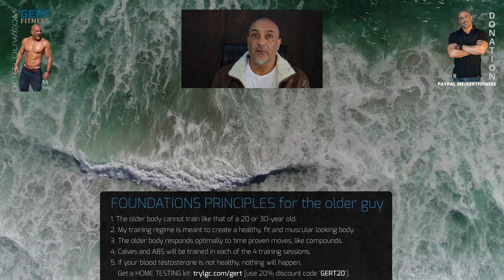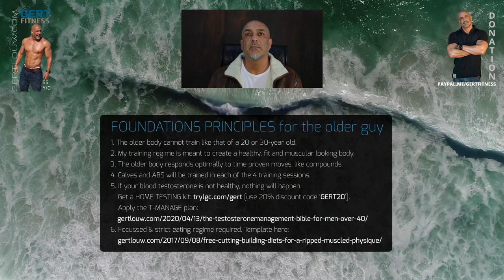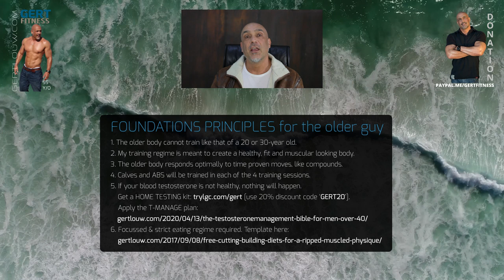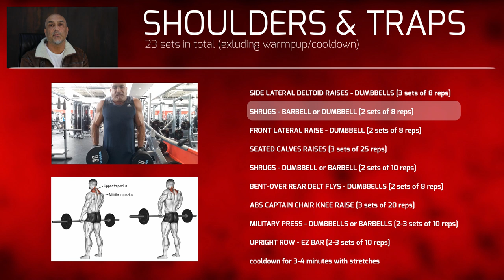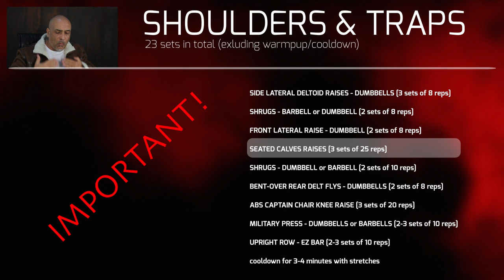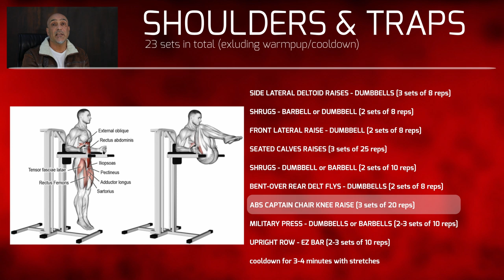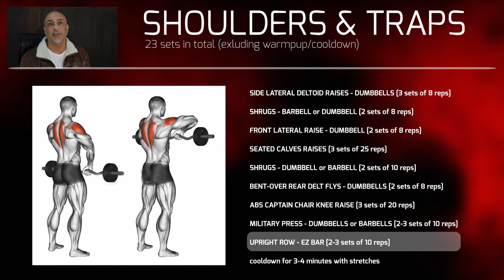Over 40 transformation workout - SHOULDERS & TRAPS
Training for the over 40 – Shoulders & Traps
This is the 2nd article in a 4-part series:
Part ONE: PECS and BICEPS (including ABS & Calves)
Part TWO: SHOULDERS and TRAPS (including ABS & Calves)
Part THREE: BACK and TRICEPS (including ABS & Calves)
Part FOUR: UPPER and LOWER LEGS (including ABS & Calves)

This is typically the best training approach for the older guy to train the body 4 times a week.

The 6 foundation principles for the older body:
1. The over 40, and especially over 50 body, cannot train like that of a 20 or 30-year old. It simply cannot take the punishment.
2. My training regime is NOT meant to create an Arnold Schwazeneger physique, but meant to create a healthy, fit and muscular looking body.
3. Fancy “moves” is best left to the youngsters. The older body responds optimally to time proven moves, like compounds.
4. Calves and ABS will be trained in each of the 4 training sessions. They are off a unique muscle group that only respond to frequent intense training, unlike all the other muscle groups.
5. If your blood testosterone is not healthy, nothing will happen. This is the number ONE important aspect an older guy venturing this route must give attention too. Once you know your levels, then apply the T-MANAGE plan to increase levels. Here is the link to the plan
6. Lastly, all the above will be worthless without a strict eating regime in place. Diet determines 80% of your muscle building success. Here is a good template to get you started

Just a note: completely new to training, follow the following regime for the first 3 months to get the body, tendons and joints accustomed to weight training

The TRAINING – SHOULDERS & TRAPS
I am focusing here on a BUILDING PHASE training environment which means your aim is primarily to add muscle size at lower reps with heavier weights training. Typically, the daily calories are slightly higher during such a phase to allow quicker muscle recovery and building. After roughly a three-month period you should consider changing the Building Phase training into a CUTTING phase training which means lighter weights (I drop my weights with 30%) at higher rep range and NOT to absolute failure. This way tendons and joints gets sufficient time to strengthen and recover for the next Building Phase. Cycles needs to be constantly alternated.

Your training is 4 days a week with this fixed program and the 5th is optional when you should focus only on lagging muscle groups. Less than 4 days training and you will find you will not grow and stimulate muscles to respond.

Gert Louw